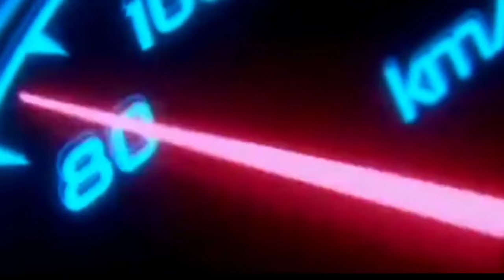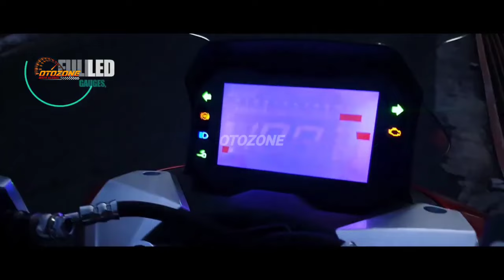HARGA 21 JUTA❗HONDA ADV VERSI 125 RESMI HADIR!! ASLI KEREN PARAH ! NMAX | PCX | AEROX | VARIO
FAZZIO 2024 |